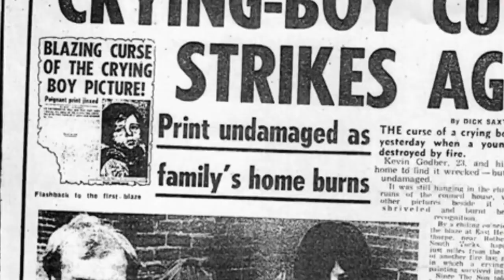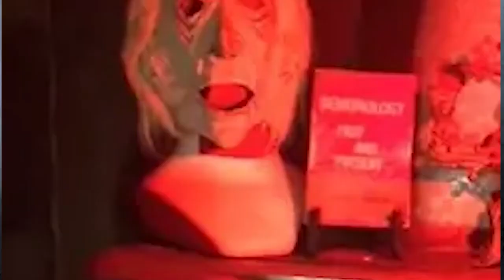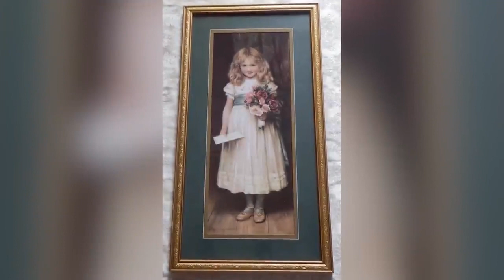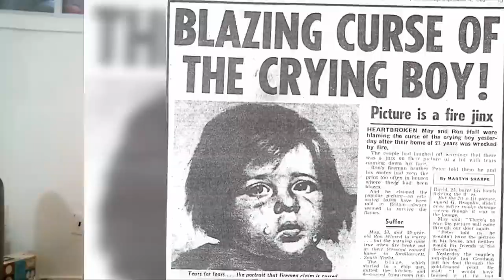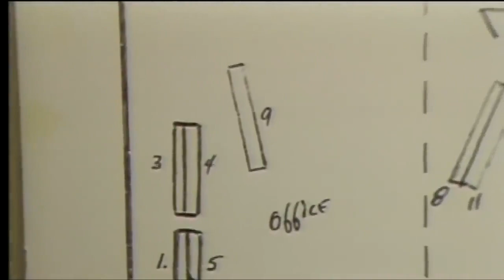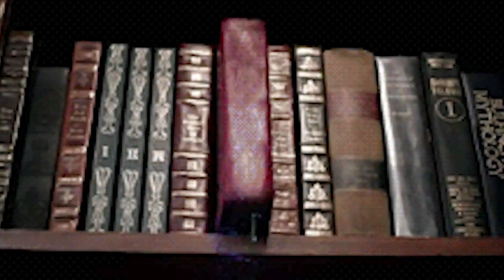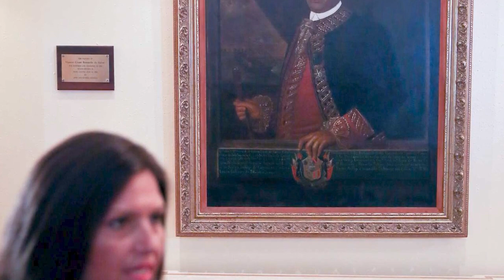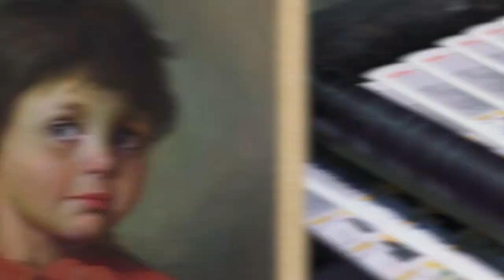Scary Cursed Artwork Too Haunted For Museums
Dare to delve into the forbidden with Scary Cursed Artwork Too Haunted For Museums! 🎨👻 Uncover the chilling tales of masterpieces shrouded in darkness, each stroke hiding a sinister secret too haunting for even the bravest curators! From paintings whispering tales of tragedy to sculptures moving when no one's watching, we're revealing art's eerie underbelly that museums dare not display! 🖼️💀 Are you ready to face the cursed and the creepy? 🛎️🌌

Hosts:
Che Durena